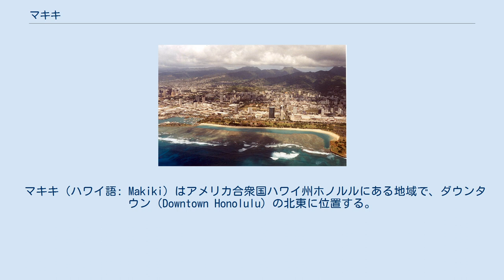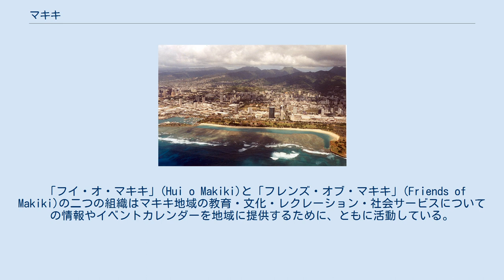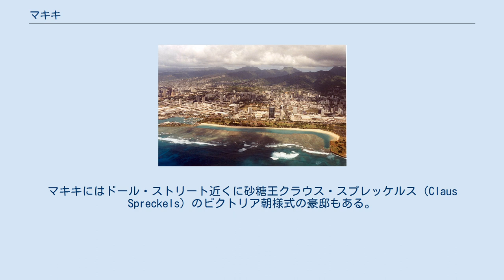マキキ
マキキはダウンタウンからマノアやワイキキに及び、北はマキキの丘やマキキの谷、南はアラモアナに囲まれている。
 マキキ（ハワイ語: Makiki）はアメリカ合衆国ハワイ州ホノルルにある地域で、ダウンタウン（Downtown Honolulu）の北東に位置する。
その領域は東西にプナホウ通りからペンサコラ通りまで、北はタンタラスの丘を走るラウンド・トップ・ドライブ/マキキ・ハイツ・ドライブから南にはルナリロ・ハイウェイ周辺まで及ぶ。
死火山であるパンチボウル・クレーター（Punchbowl Crater）やタンタラスの丘からはマキキを一望することができる。
 当地域は主に古い家屋やアパート、脇道などで構成されている。
大きな通りとしてはプナホウ通り、ペンサコラ通り、ピイコイ通り、ネホア通り、ワイルダー通りがある。
この地域には消防署、病院、公立学校、プナホウ・スクールを含む私立校、さまざまな宗派のいくつかの教会、図書館、コミュニティーセンター、市場、公園もある。
谷山には州が所有する公用の登山道があり、そのほとんどは整備されていない。
環境保護NPOであるハワイ・ネイチャー・センターが小さな不動産を所有しており、地元の生徒に環境保護教育や働く機会を提供するために利用している。
 「フイ・オ・マキキ」(Hui o Makiki)と「フレンズ・オブ・マキキ」(Friends of Makiki)の二つの組織はマキキ地域の教育・文化・レクレーション・社会サービスについての情報やイベントカレンダーを地域に提供するために、ともに活動している。
 プナホウ・スクールは宣教師の子弟を教育するために1842年7月11日に開設された。
開設にあたって統治者ボキからカプナホウ泉近くの200エーカーの土地が供与された。
マキキにはドール・ストリート近くに砂糖王クラウス・スプレッケルス（Claus Spreckels）のビクトリア朝様式の豪邸もある。
この建物はのちに改装されセントルイス同窓生会館（St. Louis Alumni Clubhouse）となった。
また、ハワイ王国の第6代国王ルナリロの支援のもとで「困った者、貧しい者、弱った者、そして高齢のハワイアン及びその血を引くもの。特に高齢者」のための「ルナリロ・ホーム」が開設された。
 そして、ベレタニア通りとプナホウ通り沿いにセントラル・ユニオン教会が1922年12月2日に着工し、1924年に完成した。
この場所は以前ディリンガム家に属した土地であった。